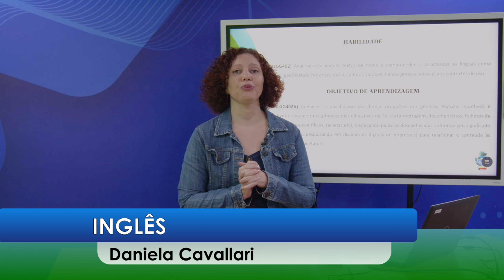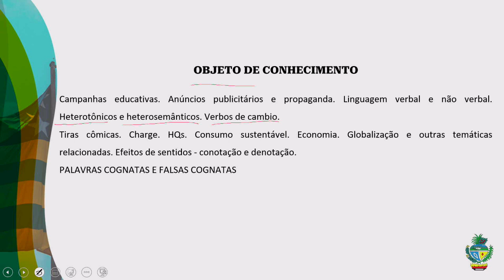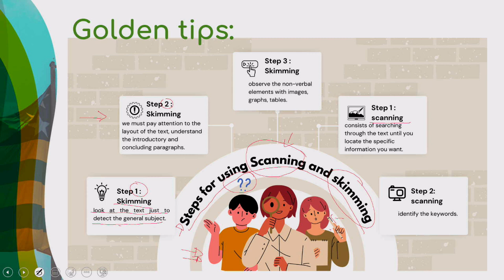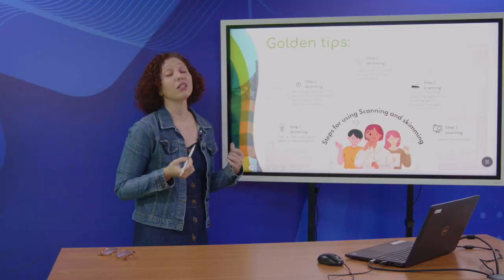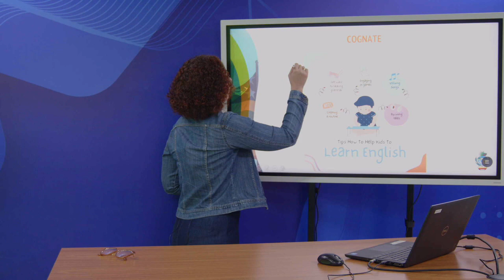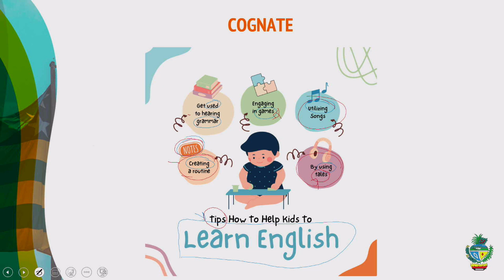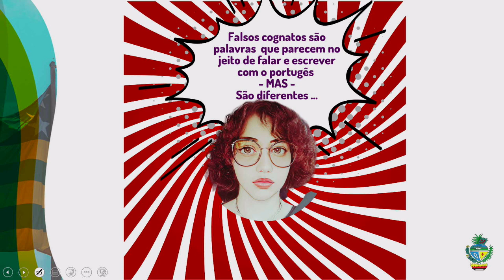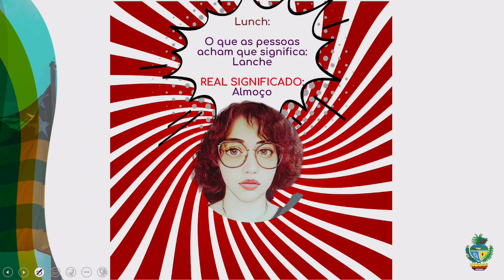2023 | Inglês - 10/02/2023 - 2ª Série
Professora Daniela Cavallari